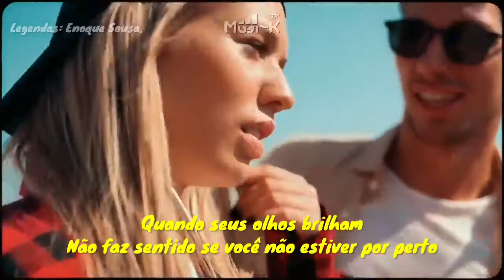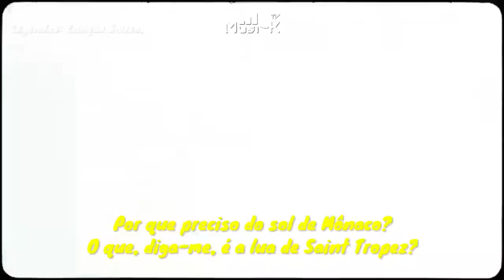Люся Чеботина - Солнце Монако🇷🇺 (Sol de Mônaco🇧🇷)